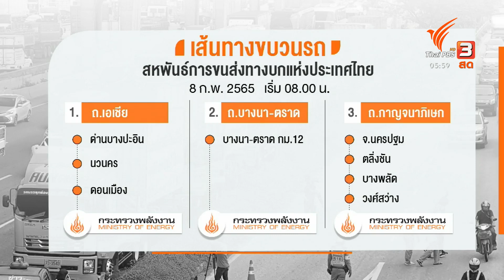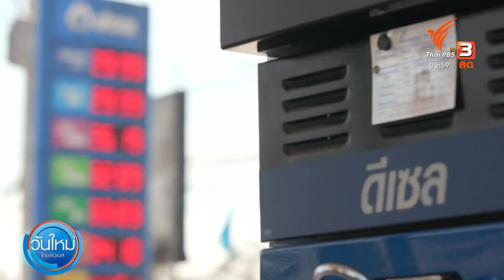รถบรรทุกเรียกร้องลดราคาน้ำมัน (8 ก.พ. 65)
วันนี้จะเป็นอีกวันที่กลุ่มผู้ประกอบการรถบรรทุก จะนำขบวนรถบรรทุกมาวิ่งในเมืองกรุง เพื่อเรียกร้องให้รัฐบาล โดยเฉพาะกระทรวงพลังงาน แก้ไขปัญหาราคาน้ำมันแพง อขอตรึงราคาดีเซลที่ลิตรละ 25 บาท เเละ ขับไล่รัฐมนตรีพลังงานออกจากตำแหน่งอีกด้วย

ครบเครื่อง ครบรส สดชื่นรับอรุณ กับ "วันใหม่ ไทยพีบีเอส" ทุกวันจันทร์ - ศุกร์ เวลา 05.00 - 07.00 น. ทางไทยพีบีเอส หรือรับชมย้อนหลังได้ทาง